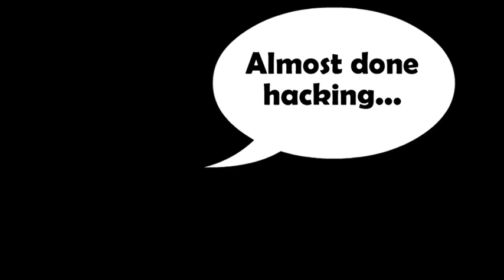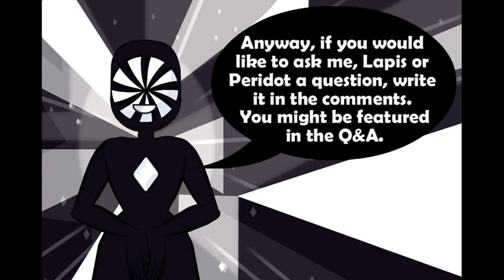Send your Questions for Q&A! #2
Read pinned comment for Q&A rules.